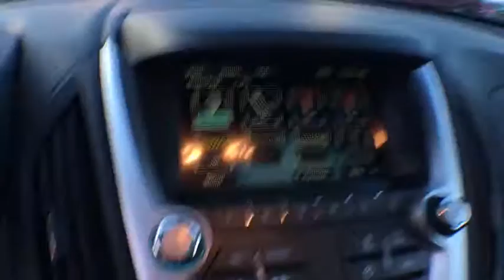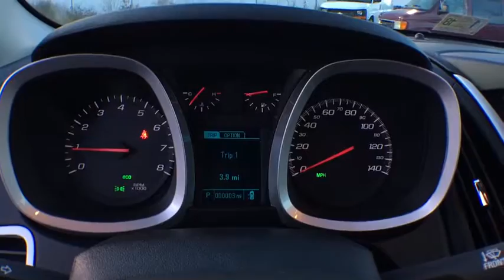2017 Chevrolet Equinox Sterling, Leesburg, Vienna, Chantilly, Fairfax, VA T70341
2017 Chevrolet Equinox  - Stock#: T70341 - VIN#: 2GNALCEK8H1561335

2017 Chevrolet Equinox LTbrbrPriced below KBB Fair Purchase Price!br31/21 Highway/City MPGbrbr